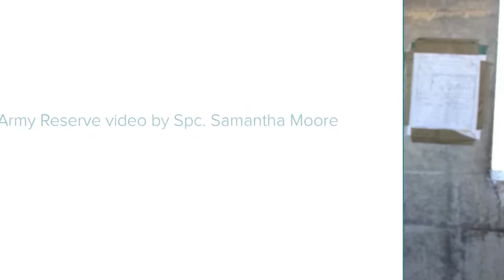Chaplain Amy Justice (2019) 🇺🇸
🔴 [Author]:
Video by Capt. Jerry Duong

🔴 [Unit]:
184th Sustainment Command

🔴 [Location]:
Iraq

🔴 [Description]:
Capt. Amy Justice, Special Troops Battalion chaplain, 300th Sustainment Brigade, provides religious support to the Soldiers at Qayyarah West Airfield, Iraq, May 18, 2019. (U.S. Army Reserve video by Spc. Samantha Moore)

🔴 [Tags]:
Special Troops Battalion, Religious Support, 300th Sustainment Brigade

🔴 [VIRIN]:
190518-A-OF187-382